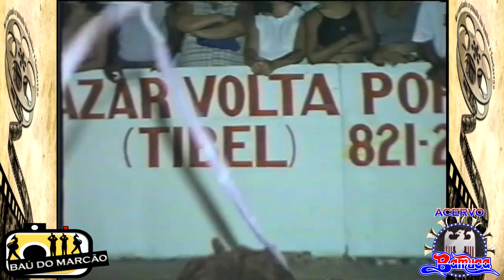BAMARFS- (CAMAÇARI CINFANCAM 1997) - BAÚ DO MARCÃO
VISITEM NOSSO BLOG
BAMARFS DE IRARÁ